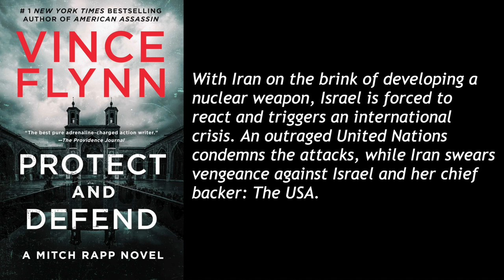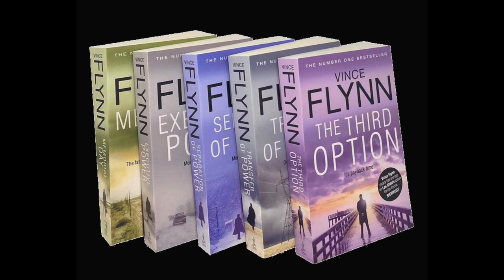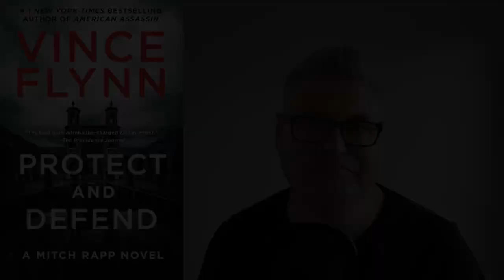BOOK REVIEW | Protect and Defend (Vince Flynn)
Have you read this book? What did you think, did you love it or hate it?